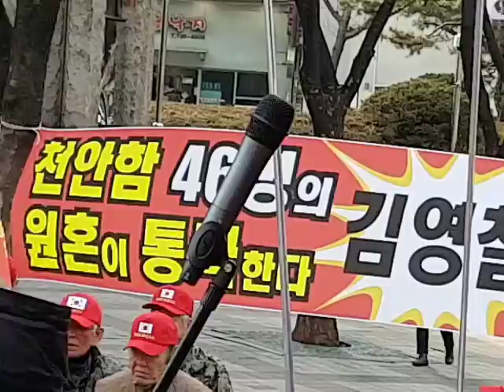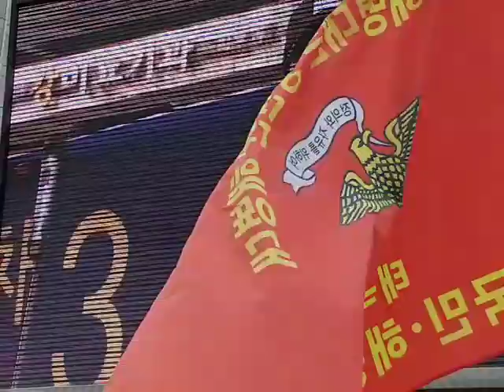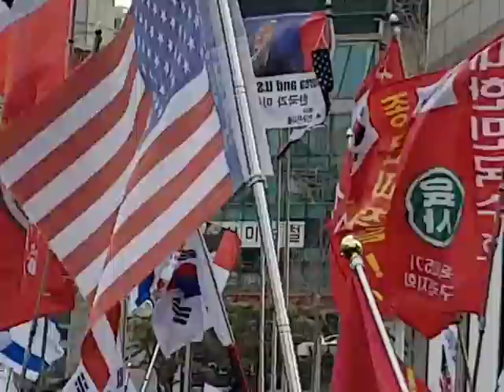22세의병-김도은[5분영상]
22세대학생 김도은-삼일절범국민대회